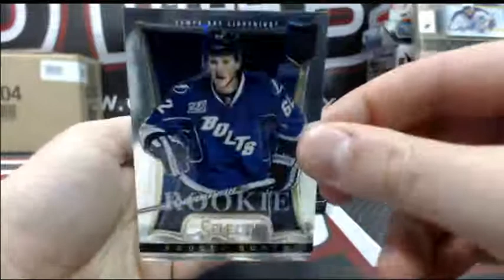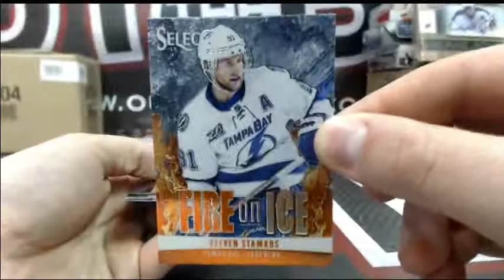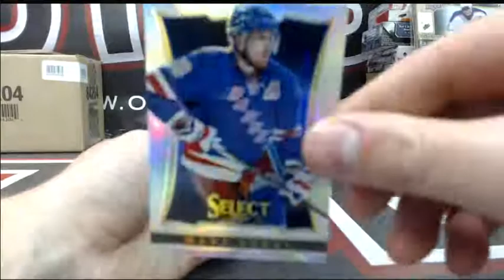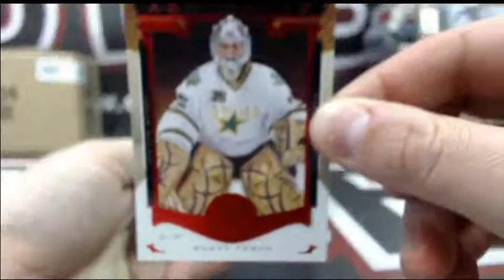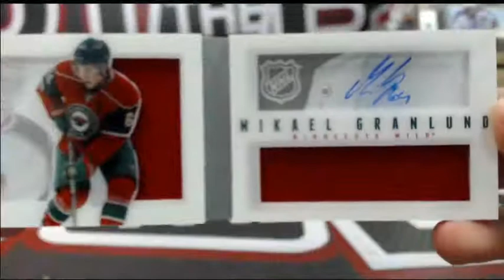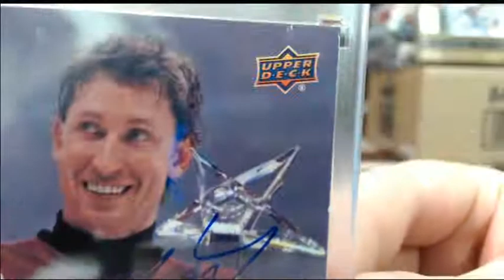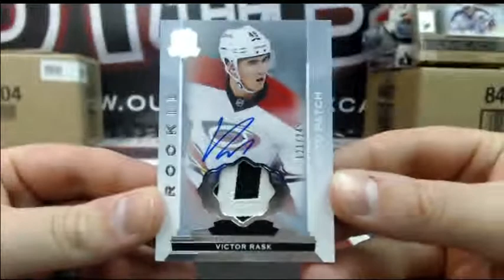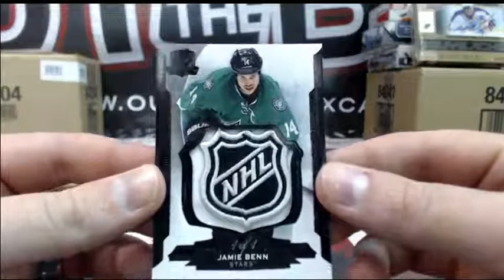Outoftheboxbreaks Break #1615 6 BOX MIXER WITH THE CUP AND BUYBACKS